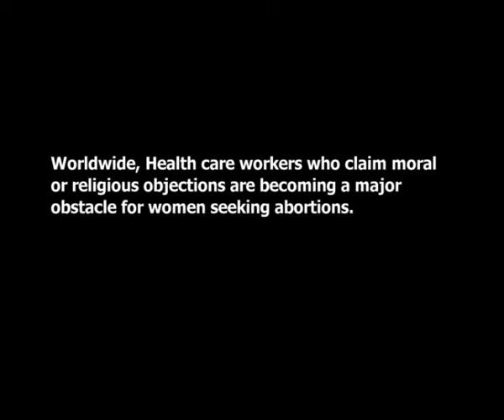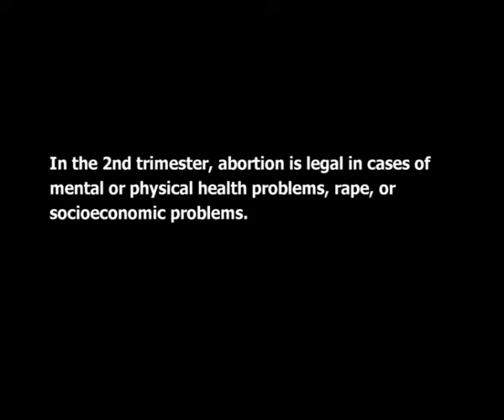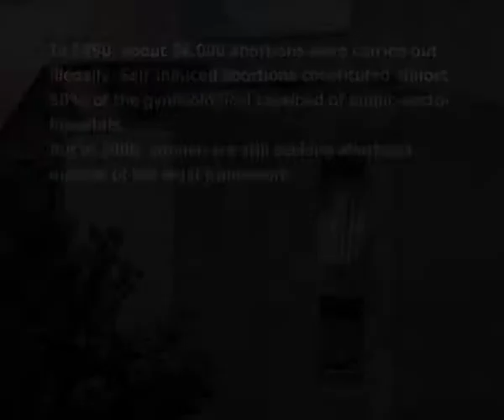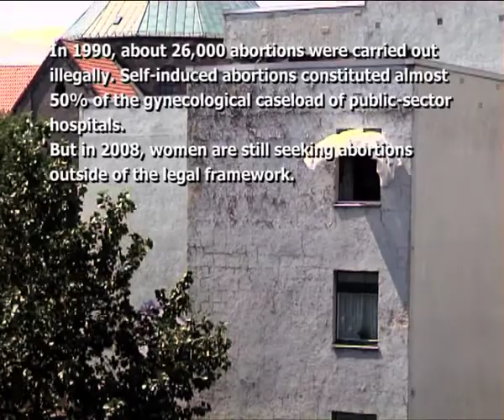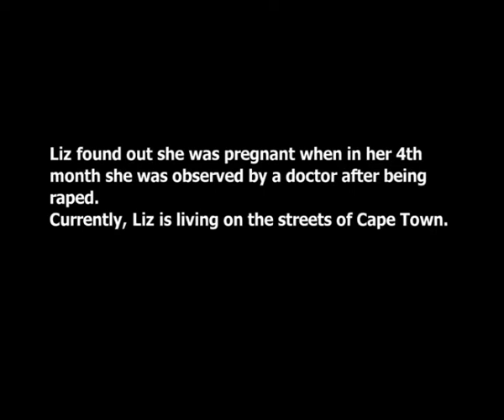Abortion Democracy - Poland/South Africa part 2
Abortion Democracy: Poland/South Africa
Germany 2008
Directed by Sarah Diehl

Why are illegal abortions more accessible in Poland than legal ones in South Africa?

This documentary feature explores and contrasts changes in Poland and South Africa regarding abortion laws and their impact on the lives of women.

In the 90's, Poland banned abortion due to the increasing influence of the Catholic Church after the fall of communism; around the same time South Africa legalized it, reforming the health system after the fall of apartheid.

The film reveals how the legal status of women is a direct result of the silencing or empowering of women's voices. In the Polish society and media, women's perspectives were made invisible; in South Africa, on the other hand, they were invited to give public hearings in the parliament about problems in the realm of reproduction.

The film aims to emphasize the need for safe abortions and liberal abortion laws. It also, however, illustrates the paradox that the implementation of such laws may have little effect on the accessibility of abortion services. In Poland, for example, illegal abortions are quite available and relatively safe; in South Africa, where the law is very liberal, women have a harder time getting information and services in public hospitals due to judgemental behavior of the health staff. Only a change in the fundamental social and cultural attitudes towards abortion, contraception, and reproductive health can ensure a woman's right to choose in a world where about 80.000 women die every year from unsafe abortions.

The film is suitable for medical staff/students, politicians, lawyers, members of NGOs because it raises a variety of interesting questions concerning access to medical support, development, womans and human rights, laws and policies as well as existential questions about self-determination. Therefore Abortion Democracy is used for educational programmes in the realm of reproductive rights and health care all over the world.

Abortion Democracy lets its subjects speak for themselves. Interviews include personal stories from activists, researchers, health staff, patients and other men and women who live with the problems every day. It is a thought provoking and challenging film for any audience interested in the international struggle for human rights.

Interviewees

Poland

Wanda Nowicka - Federation for Women and Family Planning, Warsaw
Michal Placzek - Pro-Choice Alliance, Warsaw
Anna Lipowska-Teutsch - TIK (Towarzystwo Interwencji Kryszysowej, Crisis Intervention Center, Krakow)
Alicja Tysiac - Sued the Polish government in landmark EU court case because of a denied abortion and her resulting visual impairment, Warsaw
Beata Zaduminska - Centrum Praw Kobiet, Krakow
Anna Zawadzka - Editor, Gazetta Wyborcha, Instigated the failed Polish "I had an abortion" Campaign, Warsaw
Ewa Waszkiewicz - social and legal scientist, University of Wroclaw

South Africa

Richard Burzelmann - Coordinator of Abortion Services in Western Cape Province
Marijke Alblas - Doctor, Cape Town
Nurrudin Farrah - Somali Author, lives in Cape Town
Sister Ida Frawces - Nurse, Public Health Care Center, Atlantis
Liz - Young pregnant homeless woman, Cape Town
Jane Harries - Women Health Research Unit, Medical School, Cape Town
Sister M. - Nurse, Public Health Care Center, Atlantis
Noluthando Ntlokwana - Woman Legal Center, Cape Town
Awino Okeck - Mother Tongue Theater, Cape Town
Marion Stevens - Reproductive Right Alliance (RRA), Cape Town
Marieta de Vos - Mosaic Health Care Center for Women, Cape Town